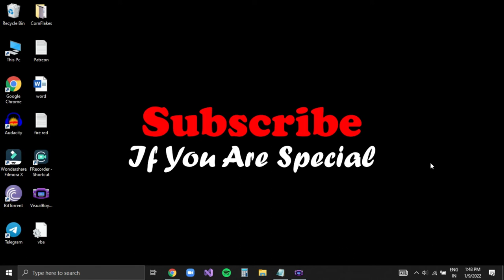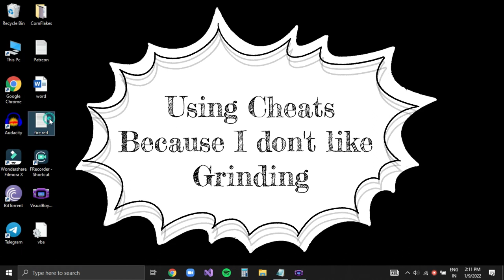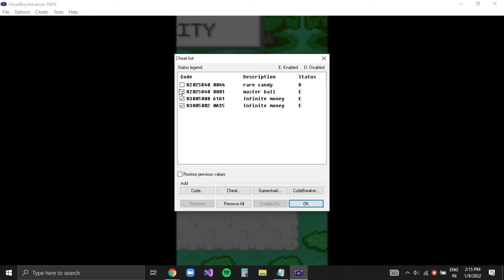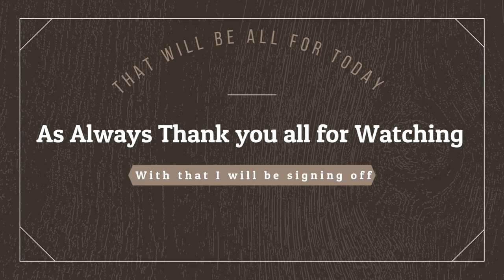Pokémon Ash Grey Gameplay Part 1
Today I will be playing a game I used to play when I was a kid.
I am just playing this game to reduce some stress that I am building up with the upcoming 12th boards.
With that, I will be signing off.